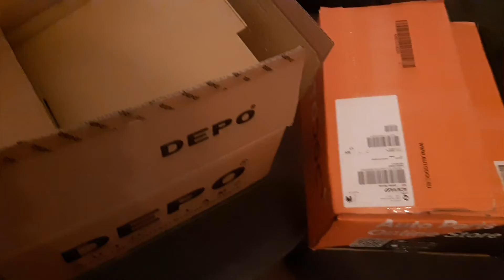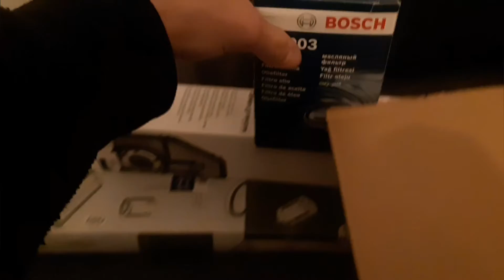Finalmente chegaram as peças para o e36!!!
Chegaram novas peças para a e36 e vejam bem esta qualidade.